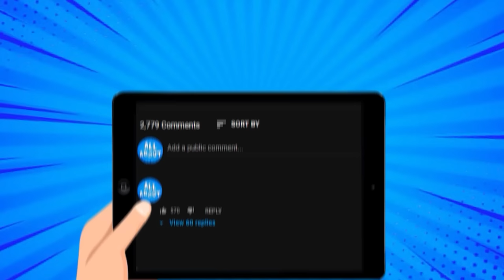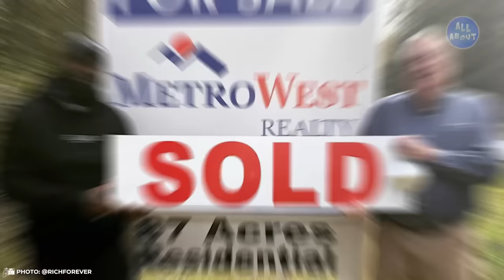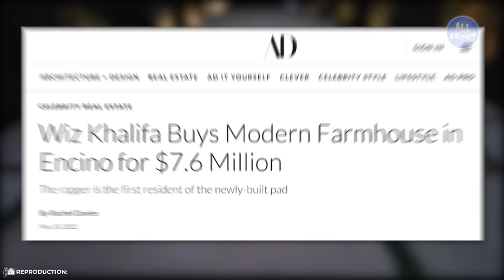Most EXPENSIVE Houses of Famous Rappers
Besides being rappers who have achieved worldwide success, they are also wealthy men who are very fond of showing off the material possessions they have managed to achieve during their lives! But have you ever stopped to wonder about what these celebrities' residences are like?  In this video, you will get to know all about the most luxurious mansions of hip hop stars!

house,mansion,most expensive house,celebrity,celebrities,house tour,real estate,luxury house of celebrity,most expensive house in the world,most expensive mansion in the world,most expensive house of football player,most expensive house of soccer players,most expensive house of celebrity,most expensive house of usa,celebrities houses,the most expensive house in the united states,home tour,homes of celebrities,jay z,drake,snoop dogg,rappers,rap,hip hop